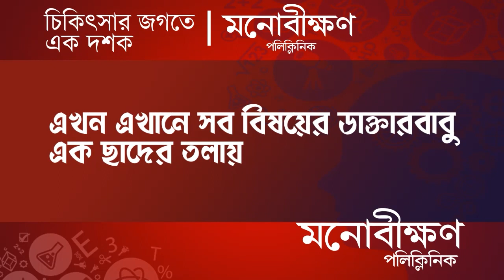Baul Fakir Utsav: মাটির টানে জেলার মৃৎশিল্প নিয়ে হাজির শিল্পী সাধন পাল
মাটির টানে জেলার মৃৎশিল্প নিয়ে হাজির শিল্পী সাধন পাল